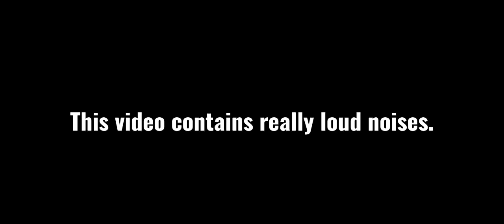[LOUD WARNING] Fido offers you ‘food’ :D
Song: A mixture of monkey sounds, grandma jumpscare and circus music. :D

Character:

Fido

Happy 2023 :)